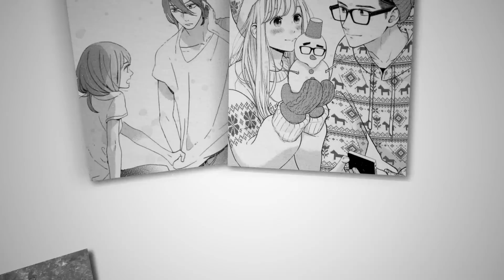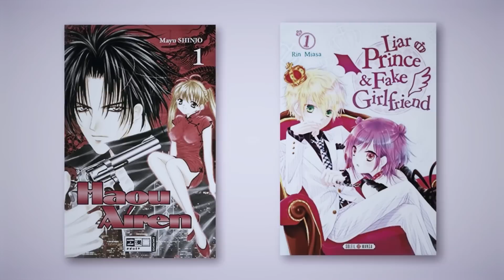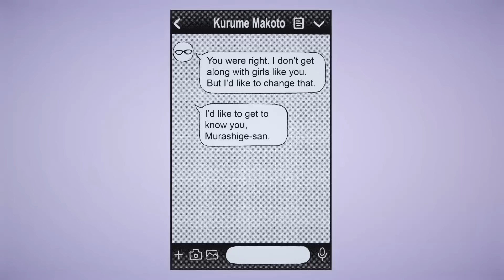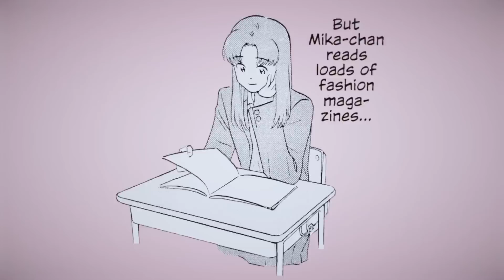Skip and Loafer - Slice of Life Manga at its Best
Hey everyone, it's been a minute since the last upload - hope everyone is good. Today is a video on Skip and Loafer, a seinen series that very quickly made it towards the top of my favourite's list!

Skip and Loafer was actually in my very first video (the manga recommendation one) and I'd still fully recommend the story to this day. It has so much love to give from its cast and subverts a lot of tropes you normally see in romance manga. I have such a blast with it! And it's getting an ANIME!!! With Tomoyo Kurosawa! I'm so hyped!

This took a tremendous amount of time to edit, so any help with sharing or commenting would be much appreciated (though, a lot of you good'uns do anyways haha)

🌈 TIMESTAMPS 🌈
00:00 - 01:27 Being particular with romance manga
01:28 - 4:02 Mitsumi’s drive and influential prowess
04:03 - 07:35 Shima’s kind and selfless nature
07:36 - 09:44 Shima and Mistumi’s loving dynamic
09:45 - 12:25 Yuzuki, the problems of popularity
12:26 - 14:00 Mako’s progression as an outsider
14:01 - 17:06 Mika, ideologies of self-worth
17:07 - 18:41 Nao, the important adult figure
18:42 - 20:06 The fundamentals of Skip and Loafer
20:07 - 20:26 Outro